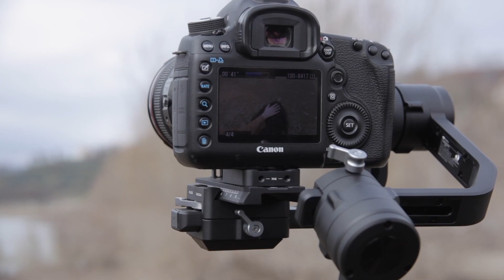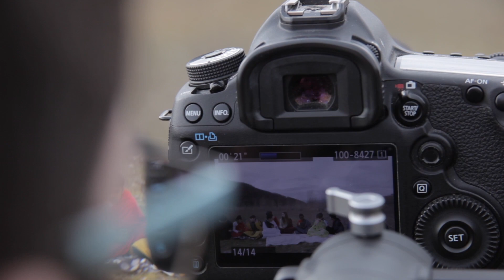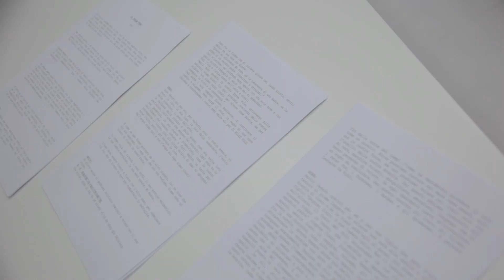IL FOLLE VOLO - Backstage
Backstage del film "IL FOLLE VOLO" di Lorenzo Lombardi e N. Santi Amantini

=== Omaggio al genio di Leonardo Da Vinci.
In un’isola deserta un gruppo di bambini sperduti sono in cerca di una guida. L’arrivo di Leo dallo spazio, cambierà la loro vita e potranno volare oltre la conoscenza.

In associazione con ISTITUTO COMPRENSIVO "LEONARDO DA VINCI" (Selci Lama - San Giustino PG) e in collaborazione con COOP CENTRO ITALIA (Sezione soci e lavoratori Alta Valle del Tevere - Comitato soci Selci Lama).

un film di Lorenzo Lombardi & N. Santi Amantini